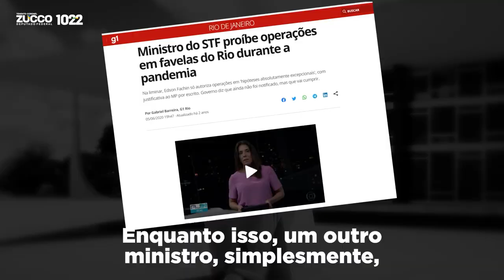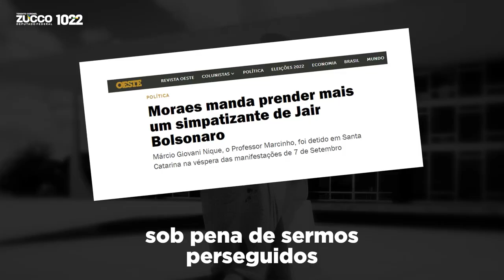Prestem bem atenção: o discurso democrático NÃO pode ser usado para acabar com a própria democracia!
Porque é exatamente isso que os ministros do Supremo Tribunal Federal estão fazendo!
Quando a democracia abre mão de seus princípios, colocamos em risco a nossa CONSTITUIÇÃO!
Colocamos em risco a nossa LIBERDADE!
E é por isso também que quero estar em Brasília: para dar a minha contribuição! Fazer a minha parte! Vamos acabar de uma vez por todas com essa ameaça constante que ronda o nosso país.
Jamais vamos ceder!
Do lado CERTO pelo BRASIL! Vote 1022 pra FEDERAL!